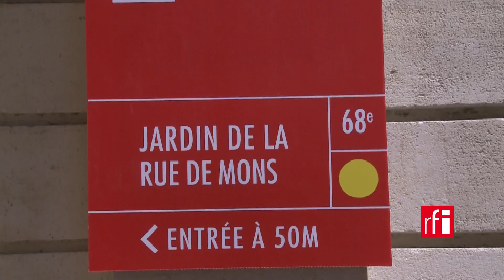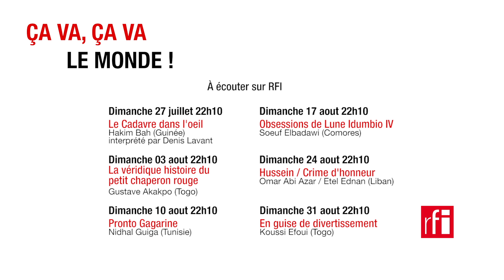Festival d'Avignon - Ça va, ça va le monde !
« CA VA, CA VA LE MONDE ! » est un cycle de lectures enregistré au Festival d'Avignon, à écouter sur RFI et en streaming sur rfi.fr à partir du 27 juillet.